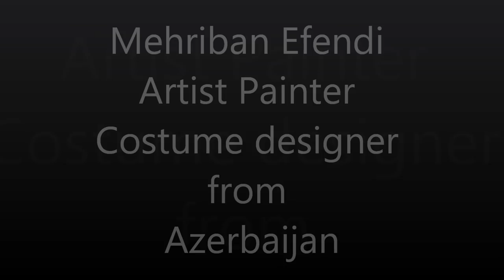The Art of Mehriban Efendi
SOLITARTGALLERY Presents
Artist Painter Mehriban Efendi Artist Painter Costume designer from Azerbaijan,